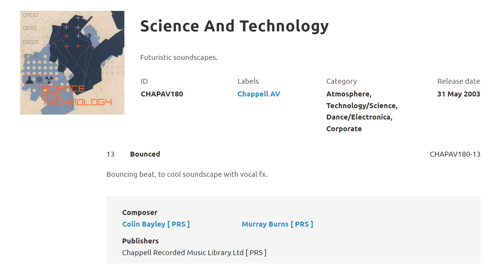Bounced (無綫財經體育資訊台《智富360°》環節《實戰攻略》主題音樂)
Bounced
(無綫財經體育資訊台《智富360°》環節《實戰攻略》主題音樂)
(Theme from TVB Finance, Sports & Information Channel "Wealth 360: In the Market Tactic")

作曲：Colin Bayley, Murray Burns
監製：Colin Bayley, Murray Burns, Stuart Livingston
智富360°
Wealth 360
環節：實戰攻略
In the Market Tactic
播映：2023年2月9日起
時段：逢星期四 1:45PM

Currently Available On:
無綫新聞 網頁及App
myTV SUPER

tvbmusicFAN：本頻道是屬於非牟利，若有廣告加插，都是由YouTube隨機加插的，廣告收益全歸唱片公司，本人並不會收到一分一毫。